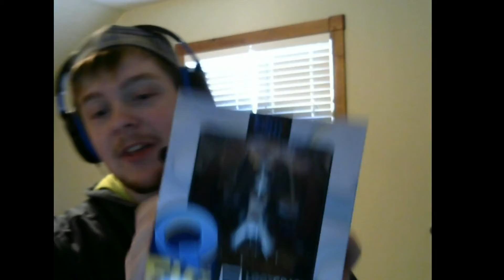February 2016 Loot Crate Unboxing!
I thought I'd share the excitement with you guys today; I always get excited when I find Loot Crate waiting for me on my front step! I also took a few minutes after the opening to apologize for not having a video up sooner, so if you don't want to hear that, you'll know when to stop. xD thanks for watching!!!